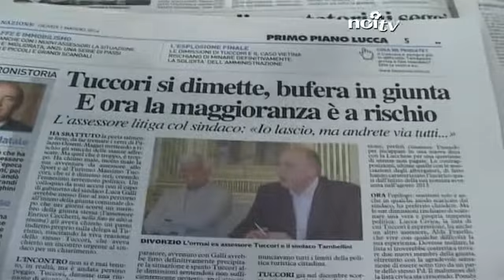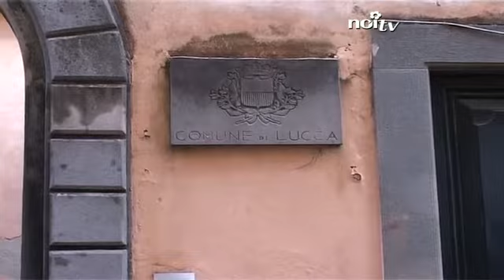Lucca, Tuccori annuncia le dimissioni